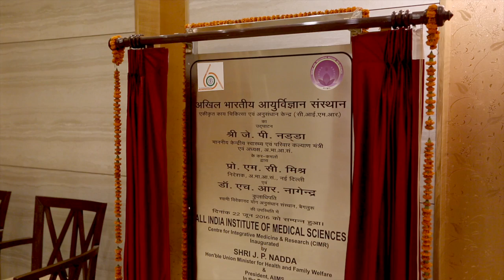Design Edge AIMS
"SWorkStudio is build in 2006 in Services industry from Nine years we build relation with our clients.
we deals in Websites(e‐commerce, flash website, Static website, Dynamic website), Email Services, Photography, Video Adv films, Documentaries,  3D modeling, Graphics, Multimedia,
3D Architecture work, Dedicated Servers, presentations, Social Promotion (FB, Twitter, Instagram Promotion), etc...